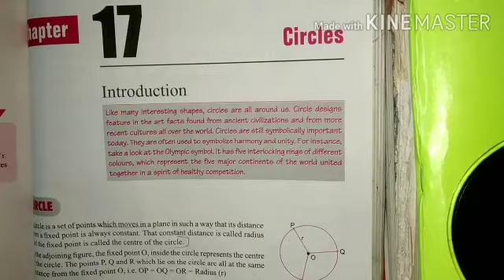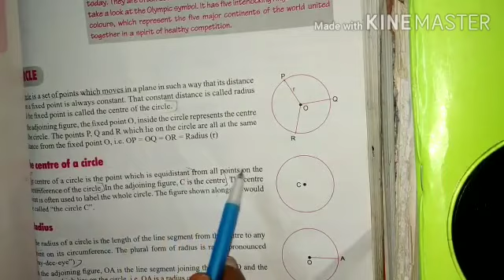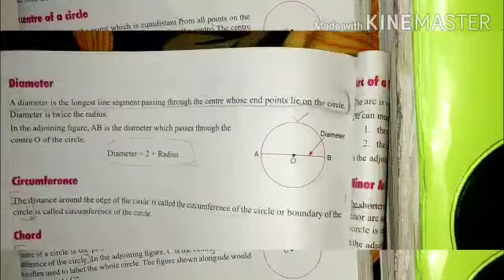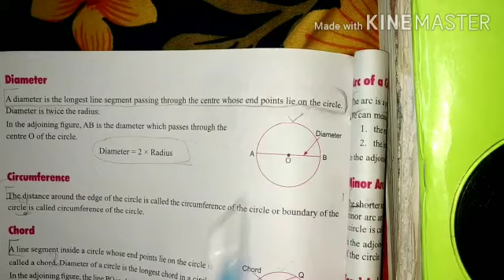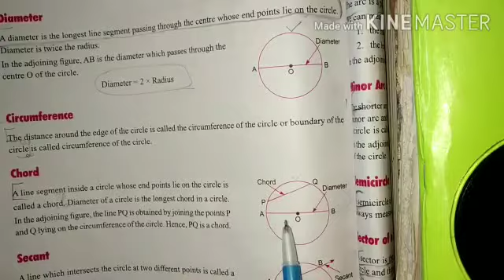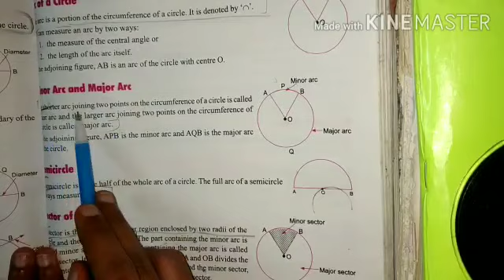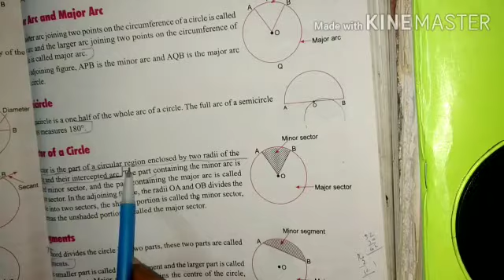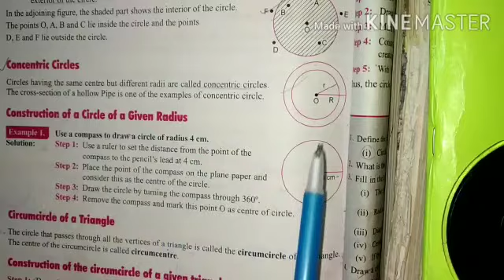6th Math new YouTube update in English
6th Math new YouTube update in English
Ch 17 Circles Part 1